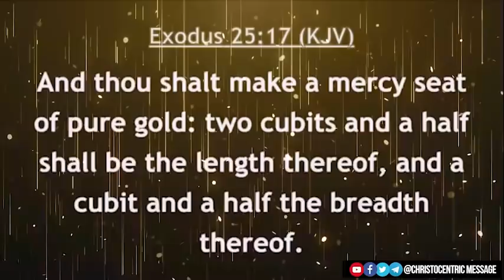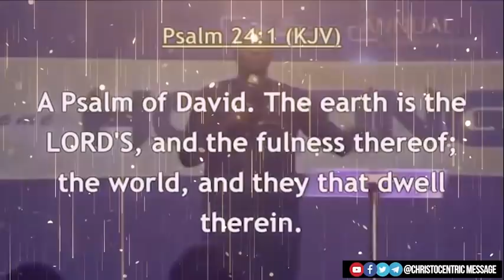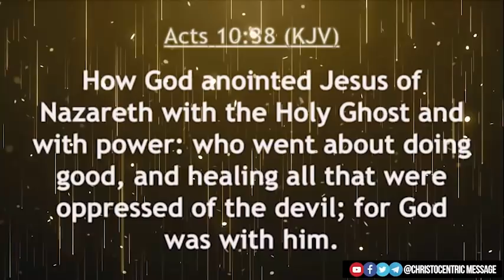THE POWER OF GOD'S MERCY - Apostle Joshua Selman 2022